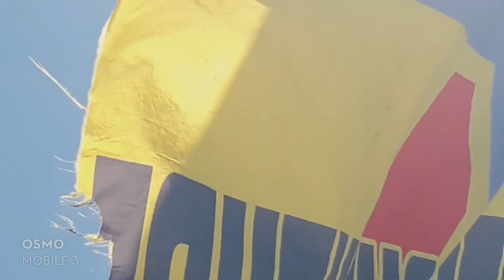Crazy Paintball Adventure Albufeira(4)